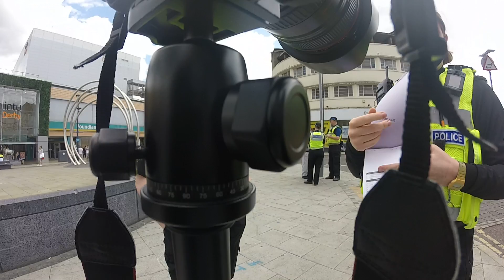The start of police interrogation-Part 1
This is the first part of the police interrogation before being unlawfully searched.